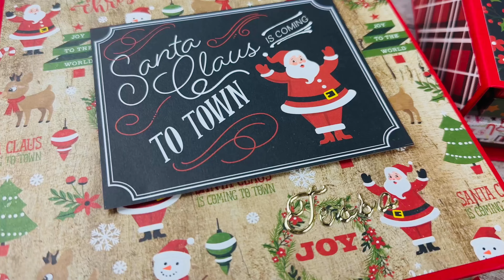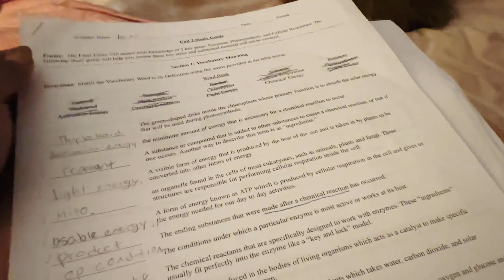Christmas countdown & exploring a new mall | Vlogmas Day 17